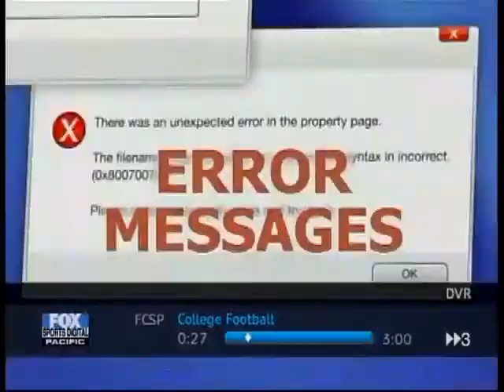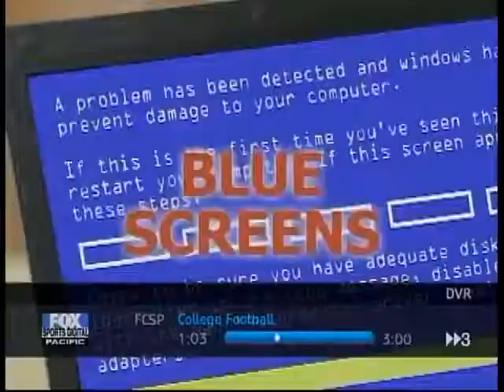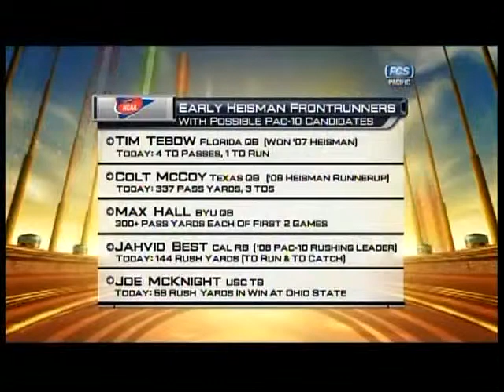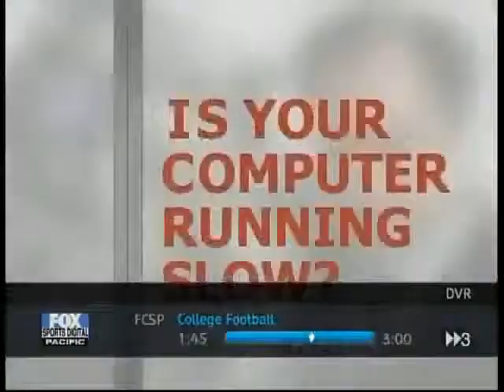2009 Purdue @ Oregon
EUGENE, Ore. -- Oregon can't seem to get away from drama.
A week after LeGarrette Blount's punch and an uncharacteristic offensive meltdown against Boise State, the Ducks eked out a victory over Purdue.
Trailing 38-30, the Boilermakers' Keith Smith found Aaron Valentin with a 15-yard touchdown pass with 1:01 left. But Kyle Adams was out of bounds when he caught Joey Elliott's pass to tie it and Oregon (1-1) held on for the 38-36 victory.